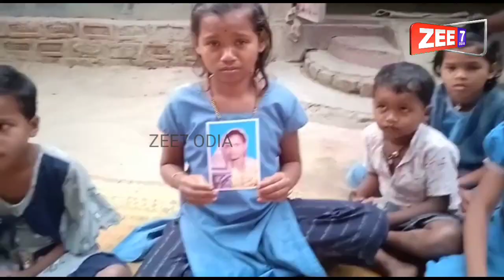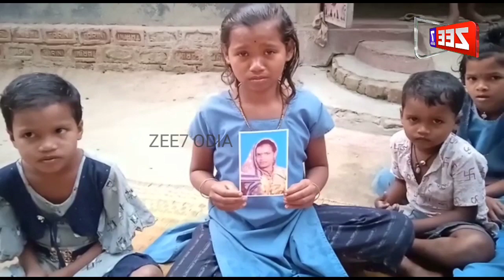ବାପା ଦେଇ ପାରି-ଲାନି ଦେ-ହ ସୁଖ, ମା କୁ ନେଇ ଗଲା ପ୍ରେ-ମିକ | Broken Heart | Maa | Emotional Story|ZEE7 ODIA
ZEE7 ODIA | ODISHA NEWS | BHUBANESWAR